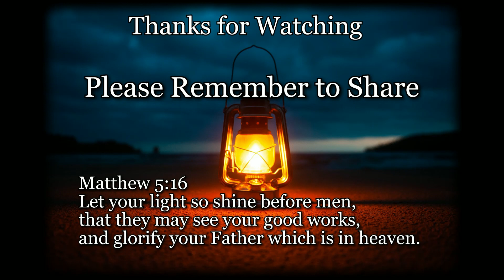Stockholm Syndrome pt1 | A Willing Prisoner of Sin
Comments, questions, criticisms, prayer requests, and suggestions for future Bible studies can be left in the comment section below.